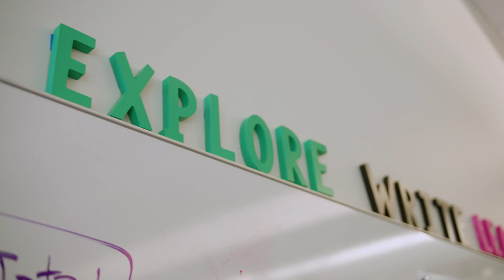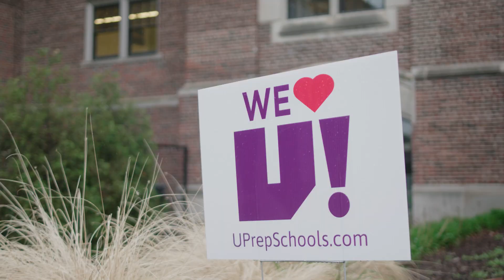The UPSM Elementary Experience: Our Return to Learn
U Prep Science and Math Elementary offers our scholars an education in a safe, state of the art facility with smaller class sizes, a STEM focus, and after school programming to enhance their overall educational experience. The work we do is driven by our vision, and it is through that lens that we educate, mold, and nurture every scholar. Learn more about our Return to Learn program and UPSM Elementary now